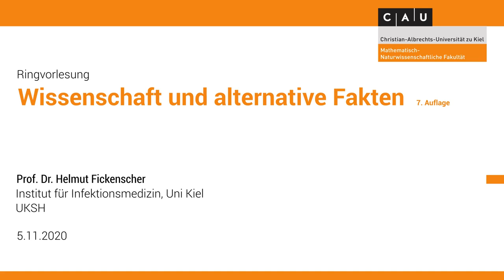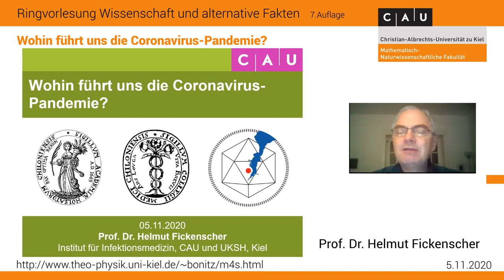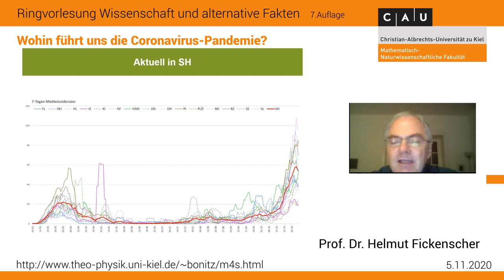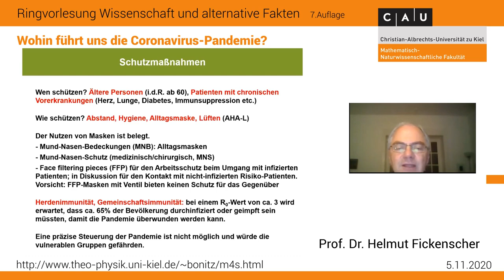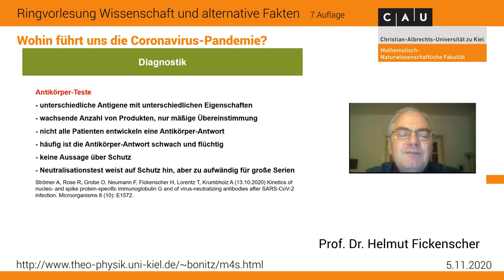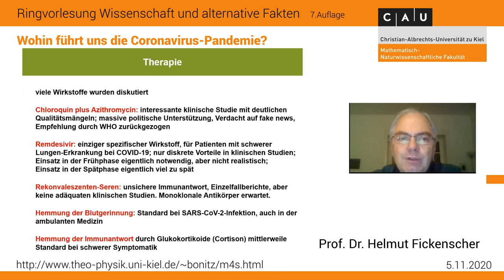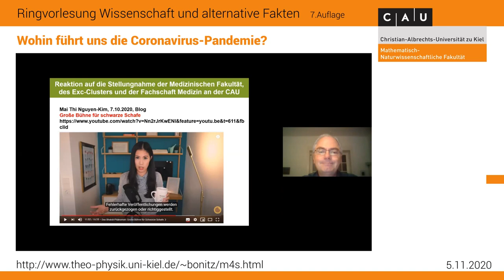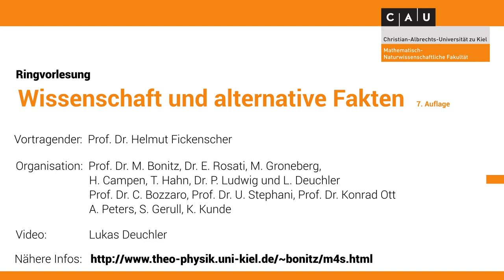Wohin führt uns die Coronavirus-Pandemie?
Wissenschaft und alternative Fakten (VII): Prof. Dr. Helmut Fickenscher

Prof. Dr. Helmut Fickenscher
Institut für Infektionsmedizin
Christian-Albrechts-Universität zu Kiel (CAU) und
Universitätsklinikum Schleswig-Holstein (UKSH)

Kapitel:
0:00:00 Einführung
0:00:40 Technikeinführung
0:01:57 Vorstellung Ringvorlesung
0:05:02 Grußworte Prof. Dr. Ulrich Stephani
0:07:43 Grußworte Prof. Dr. Simone Fulda
0:11:17 Grußworte Prof. Dr. Joachim Thiery
0:17:10 Vorstellung des Sprechers
0:18:07 Beginn Vortrag
1:31:26 Diskussion

Ringvorlesung Wissenschaft und alternative Fakten (VII)
Ein Veranstaltungsformat des MarchforScience Germany

Vortragender: Prof. Dr. Helmut Fickenscher

Organisation: Prof. Dr. M. Bonitz, Dr. E. Rosati, M. Gronenberg, H. Campen, T. Hahn, Dr. P. Ludwig, L. Deuchler, Prof. Dr. C. Bozzaro, Prof. Dr. U. Stephani, Prof. Dr. K. Ott, A. Peters, S. Gerull, K. Kunde

Video: Lukas Deuchler